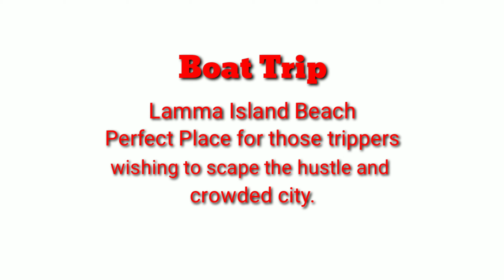SECRET BEAUTY OF LAMA ISLAND BEACH HONGKONG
Lamma Island was an interesting for a boat trip. the Island was Percfectly beautiful,  Peaceful, Awesome. It is good for day trippers to escape the hustle and crowded city.